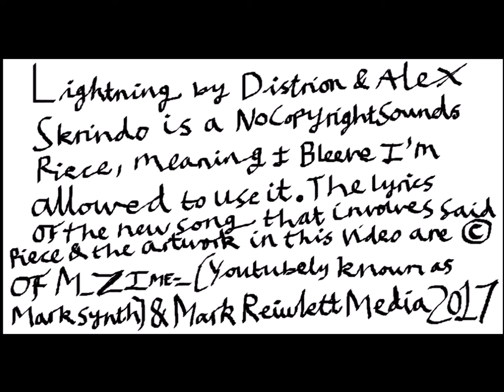Distrion, Alex Skrindo, N C S & M__ZIME: Chaos in the Sky (Lightning)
Hope you like this despir8 atempt @ music!!! M__Z=